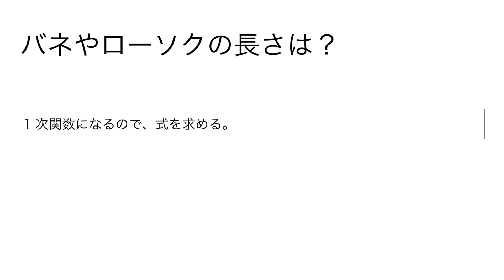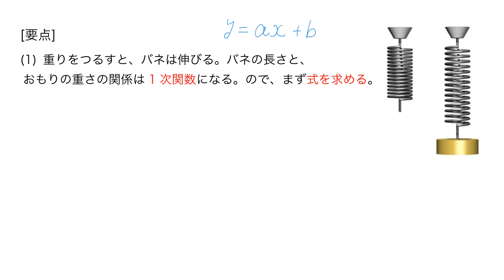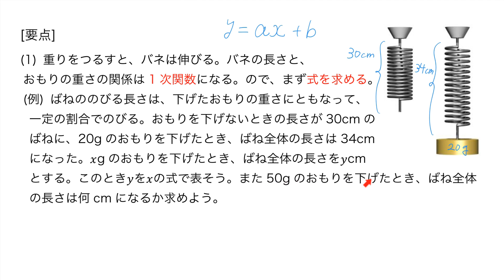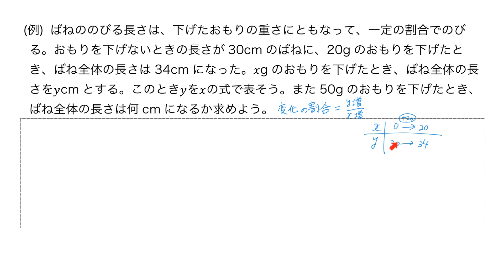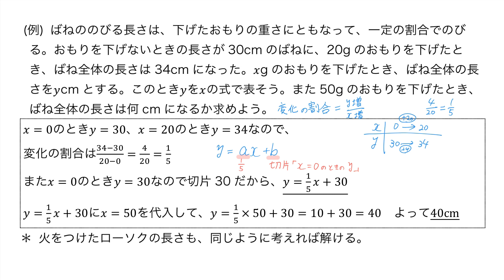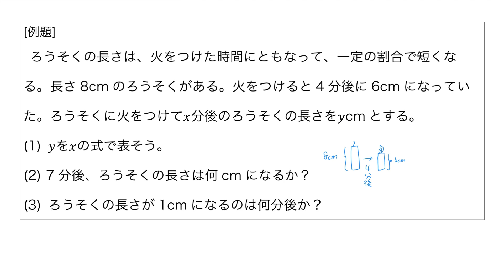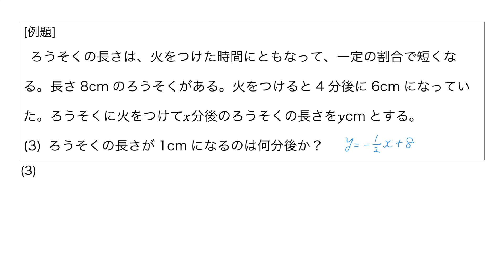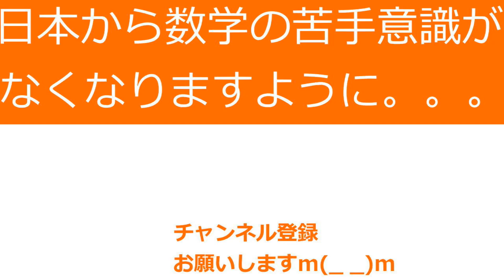バネやローソクの長さは？【中学1次関数18】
大学入試も見すえた、意味からわかるミーニング数学。